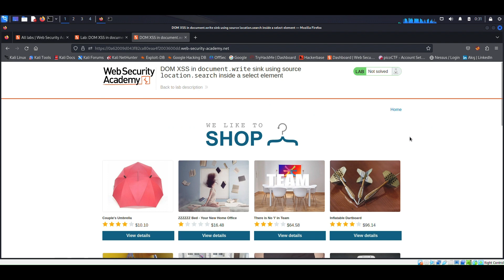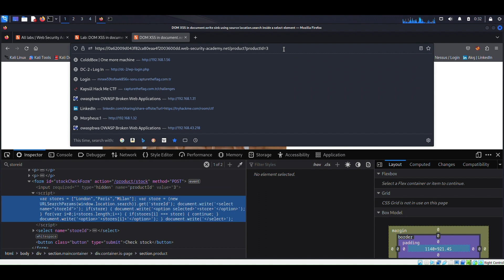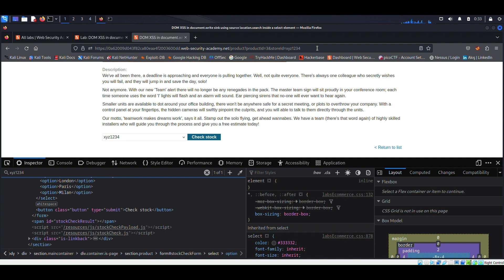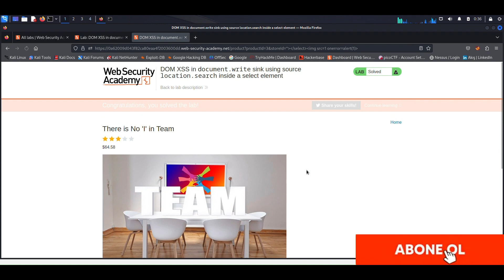Lab 10 DOM XSS in document.write sink using source location.search inside a select element